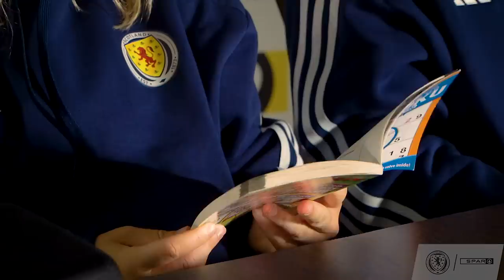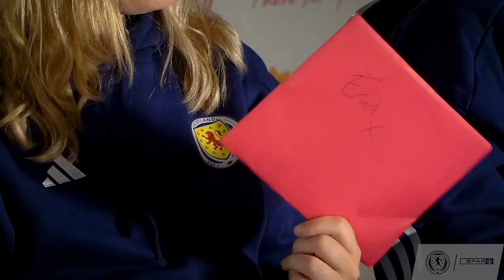"They're not STINKING!" 🎒 | What's in My Bag? Erin Cuthbert & Jamie-Lee Napier | SWNT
From speakers to shinnies, find out what essentials Erin Cuthbert and Jamie-Lee Napier take into camp with them ⤵️